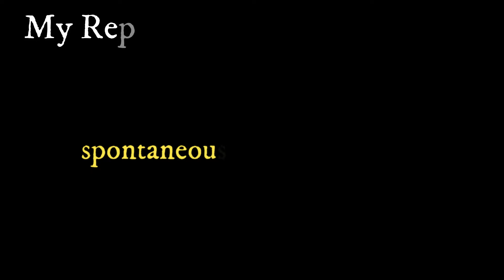My Reptilian Experiences Part 2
But since then there have been further developments and expanded awareness, so I thought it was time to post an update.

Kalask book